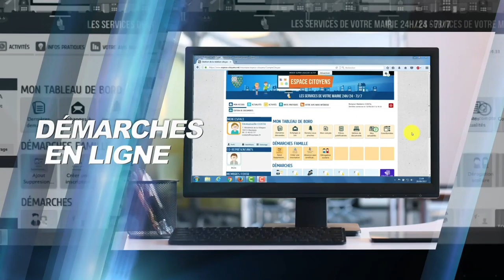Vœux du maire 2019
4 ans d'actions au service des maurepasiens